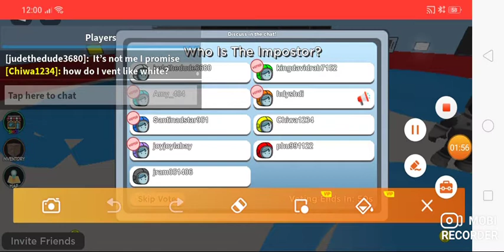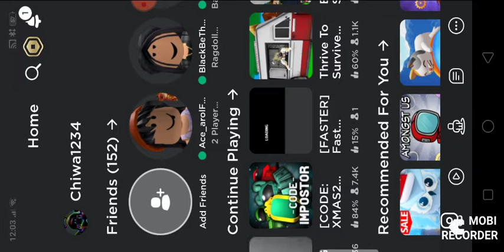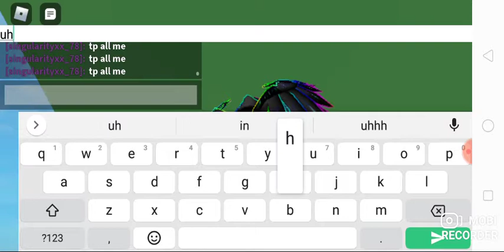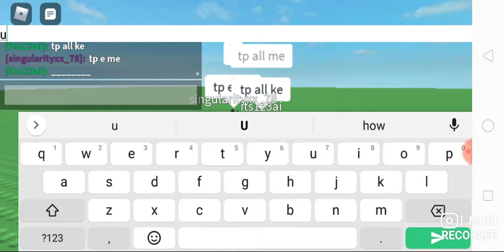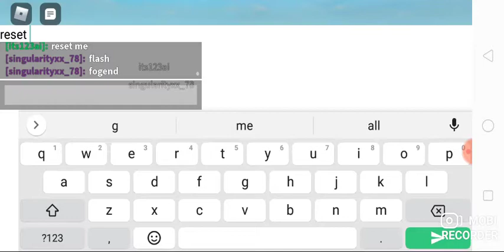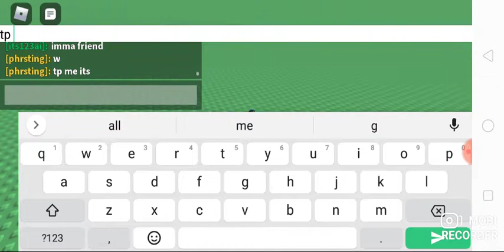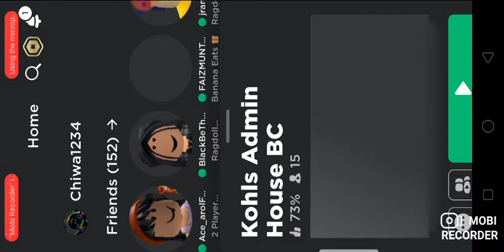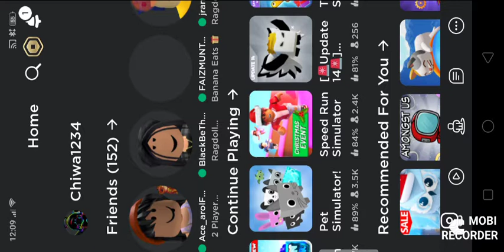I played among and roblox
voice reveal at 5 likes on my first video